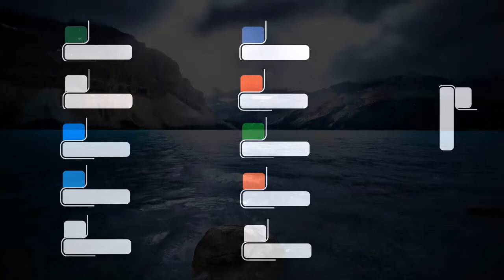HUZUR ﷺ KA HAJJ KA SAFAR: Part 2 | حضور ﷺ کا حج کا سفر : حصہ ثانی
HUZUR ﷺ KA  HAJJ KA SAFAR: Part 2
 حضور ﷺ کا  حج کا سفر : حصہ ثانی
➨Speaker Name:- Hazrat Maulana Tariq Jameel Shab DB

Maulana Tariq Jameel regularly delivers lectures and speeches encouraging people to follow Islamic values and principles and put them into practice in their everyday life.